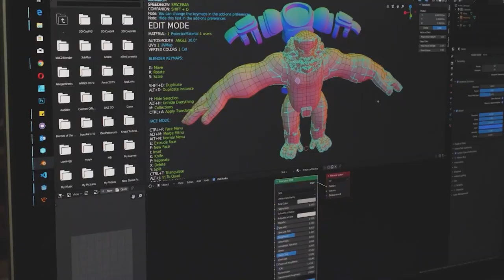Profesorii Sandu și Ciupală: Am preferat să construim platforme de la 0. Nu am asteptat ministerul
Invitati: Adrian Sandu și Cătălin Ciupală
Moderator: Ionuț Baiaș